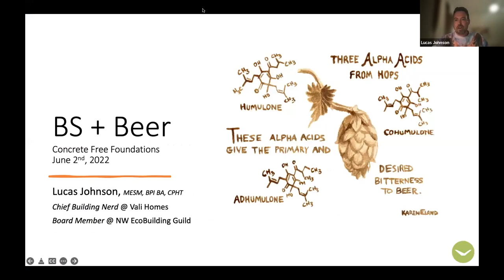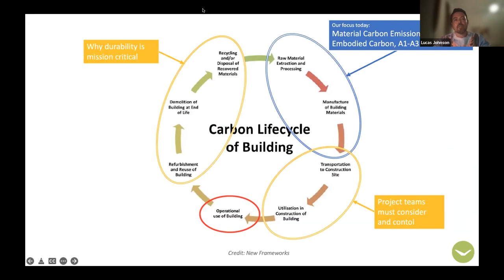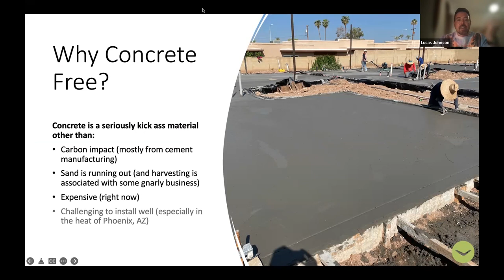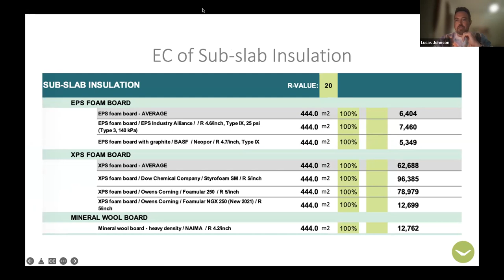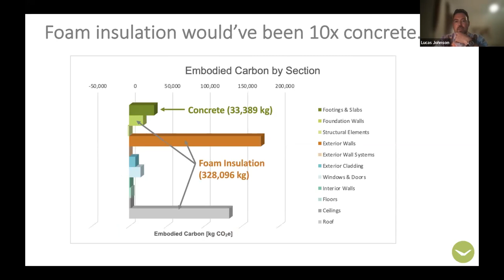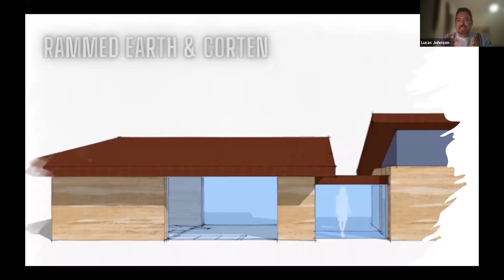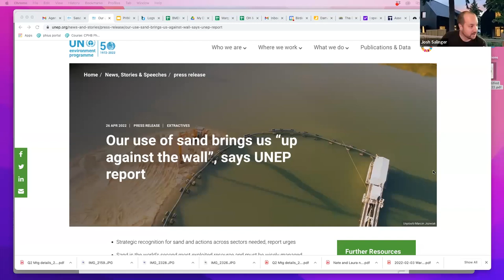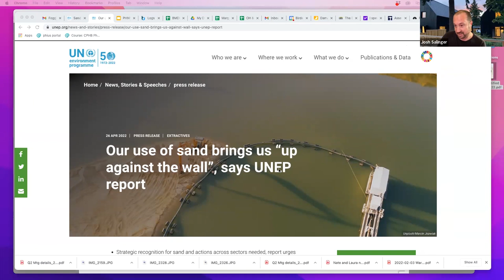Foundation Systems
What foundation systems are today's leading practitioners using, and why? From helical piers and concrete-free slabs to ICFs, ICCFs, slab on grade, and permanent wood foundations, we will discuss the which systems are best for different situations.

Find the BS* + Beer Show Podcast on Spotify!